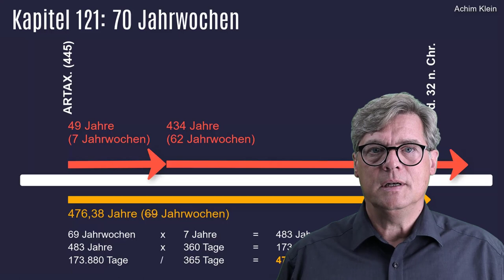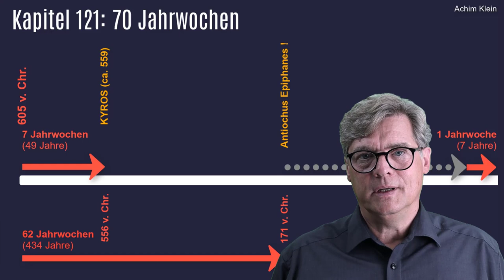Kap. 121-0: Die 70 Jahrwochen (Kurzfassung)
In Dan. 9 erhält Daniel die Prophetie von den 70 Jahrwochen. Üblicherweise wird von den Auslegern Christi Kommen als Ergebnis der Berechnung vorausgesetzt und die Auslegung hierauf angepasst. Bei näherer Betrachtung stellt sie sich aber als nicht stimmig heraus. Es soll hier eine andere Art der Auslegung gezeigt werden, die sich enger am Bibeltext orientiert. Gottes Segen beim Anschauen des Videos!